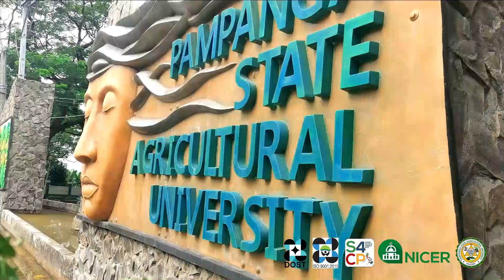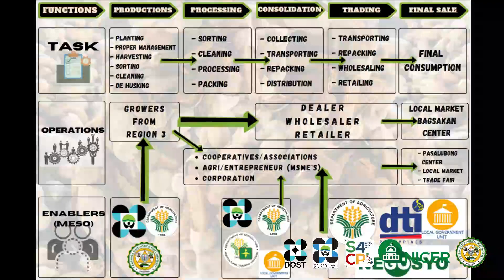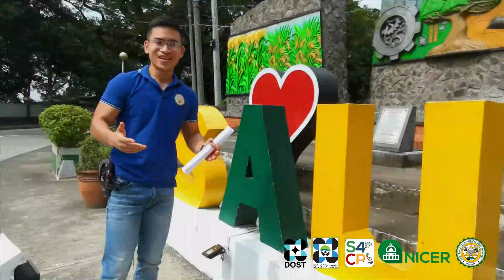Tamarind R&D Center | NICER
Led by Pampanga State Agricultural University

The Center will improve the quality and production of sour and sweet tamarind through S&T intervention.